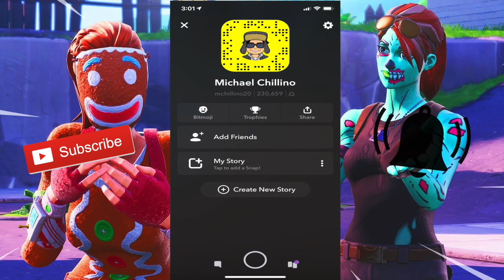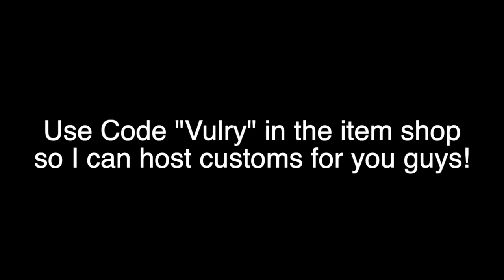Am I The Best Chronic Grinder?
I will never stop grinding for FearChronic !
Make sure to use code "Vulry" In the item shop boys!

Intro Song
Toaster - Lil Tjay
Outro Song
Songs Used